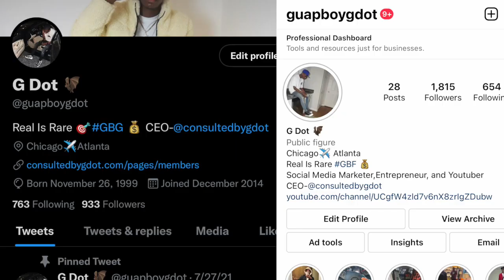HE TOOK 12 ON THE RUN WITH A SWITCH GLOCK THAT HAD TWO BODIES ON!